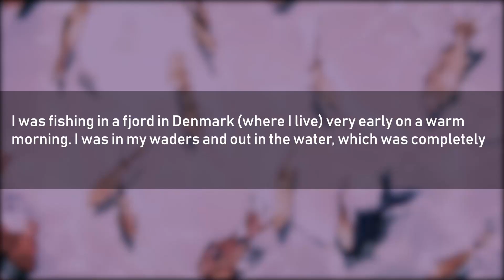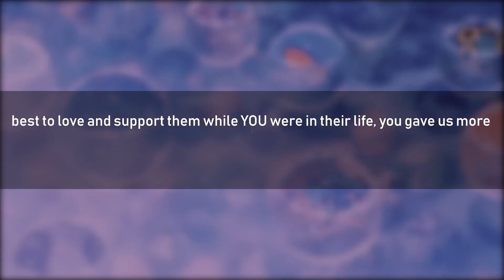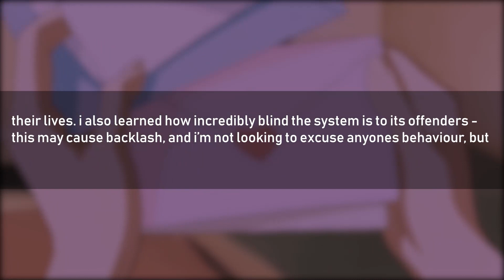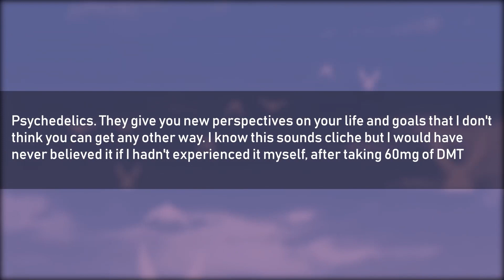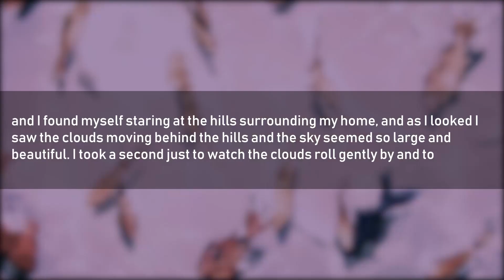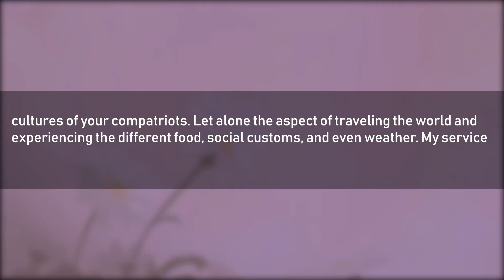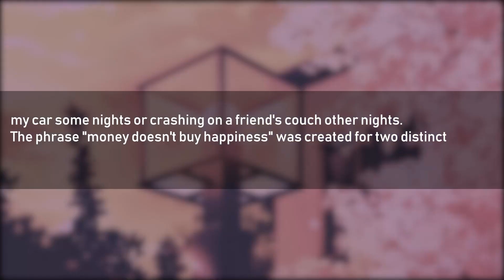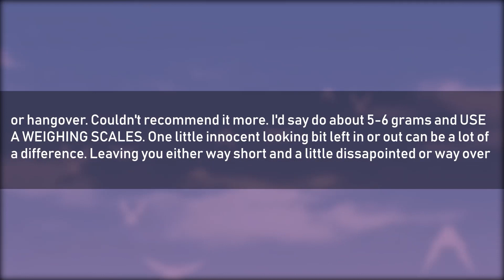Reddit Rabbit Hole: What Is One Experience You Think Every Single Human Should Have?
AskReddit People: What Is One Experience You Think Every Single Human Should Have?